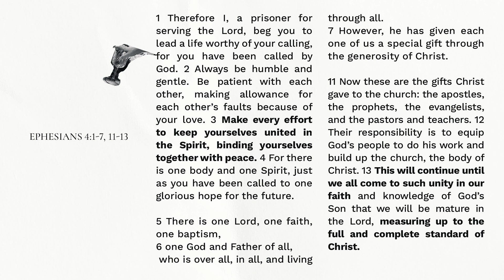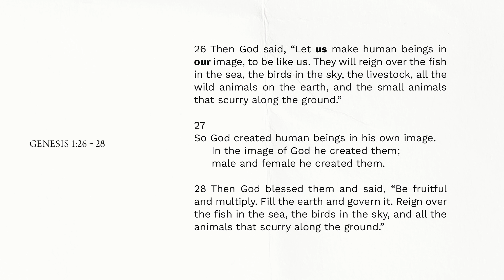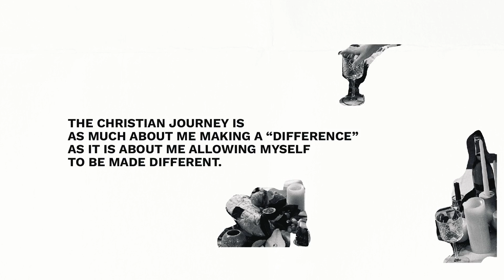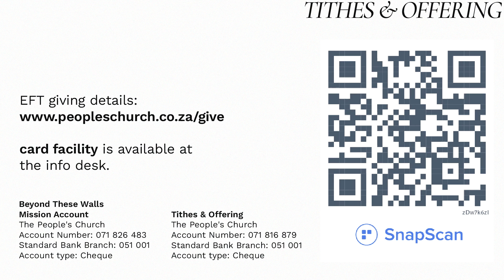What's the Big Deal about Unity? | LIFE TOGETHER 2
As human beings, we were made for togetherness.

Ephesians 4:3-4
Make every effort to keep yourselves united in the Spirit, binding yourselves together with peace. For there is one body and one Spirit, just as you have been called to one glorious hope for the future.

In-Person Services:
09:00 & 11:00
Spaanschemat River Rd, Constantia. Cape Town